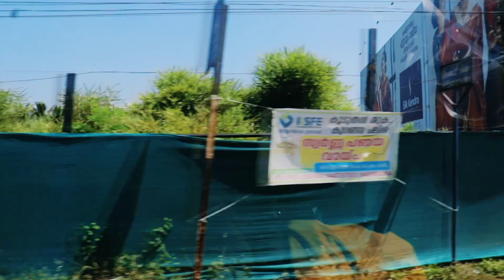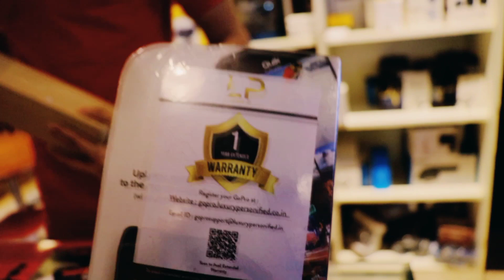OUR DREM GOPRO HERO 10 etc...OUR NEW GADGETS FOR VLOGGING | KSRTC TRIP TO EKM 😍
our new gopro 10 and accessories. buy from v traders

1 gopro hero 10
2 vlogging camera gadgets